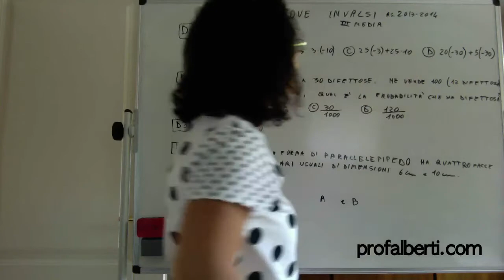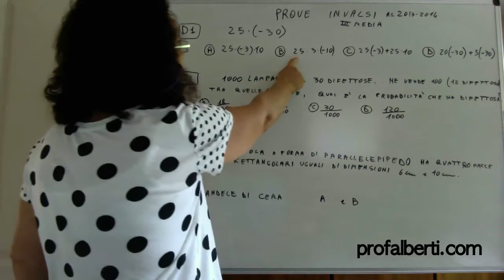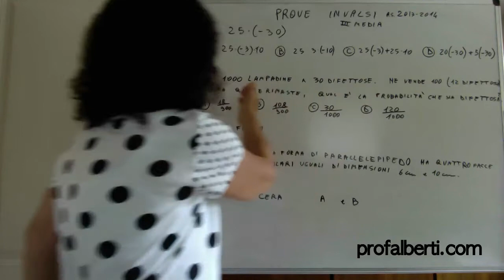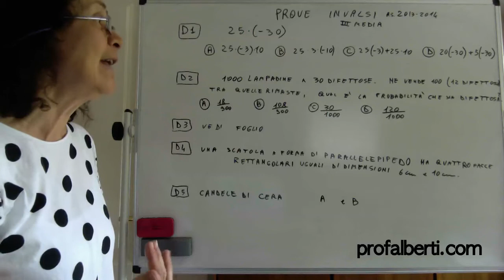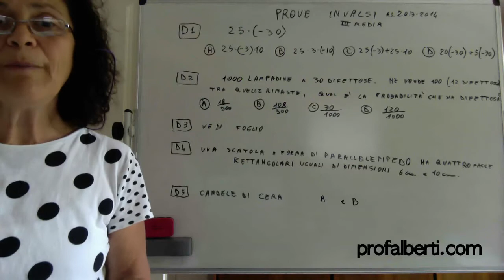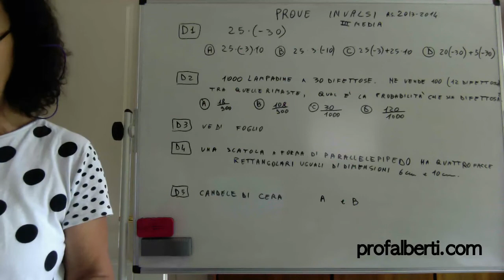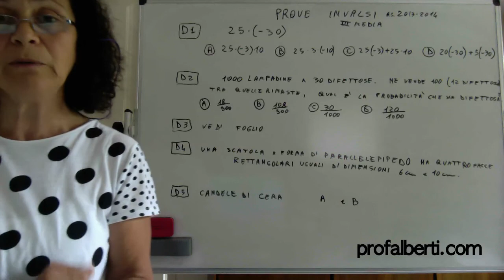Matematica-Prove Invalsi III media 2014-Q1-5